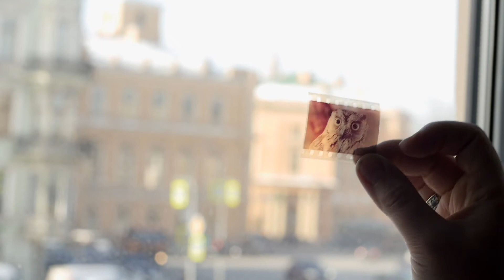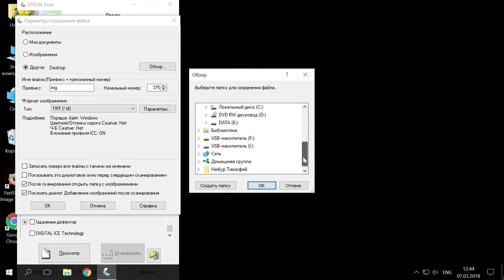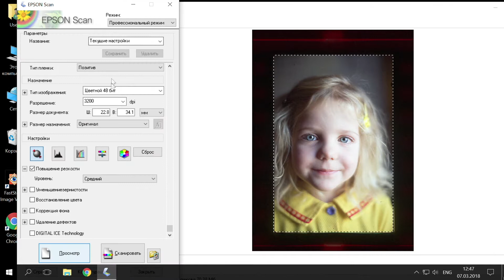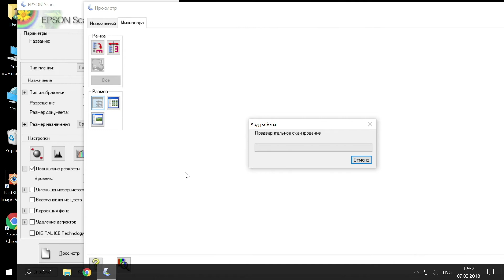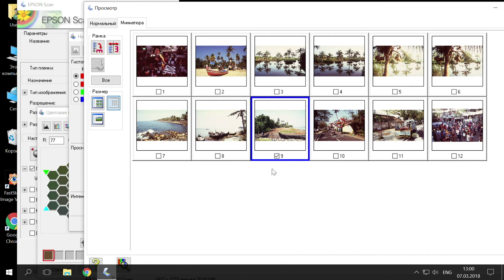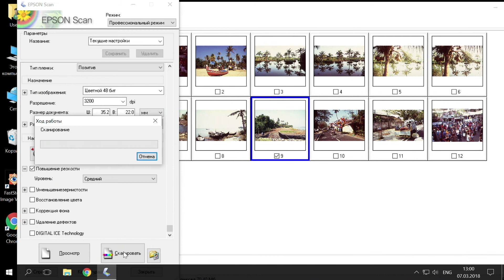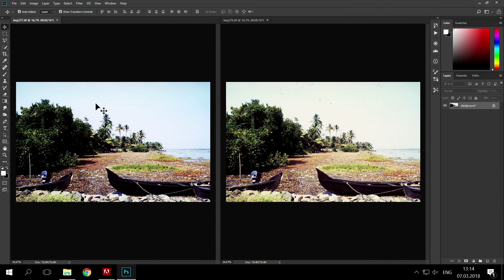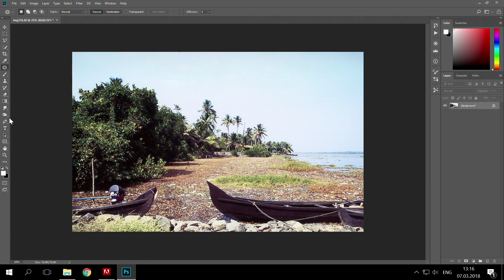Сканирование слайдов. 37 выпуск.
В этом выпуске мы сканируем узкий слайд сканером Epson Perfection V550 Photo. Сначала показываю как сканировать вставленные в рамочки слайды. Но удобнее, конечно, сканировать еще не разрезанную на кадрики плёнку. Так же немного покажу как работать с цветовой палитрой в программе сканера.
У нас есть оффлайн занятия по работе с пленкой. Как снимать на пленку, как проявить ее, как напечатать фотографии самостоятельно. Самая свежая информация сейчас в ВК